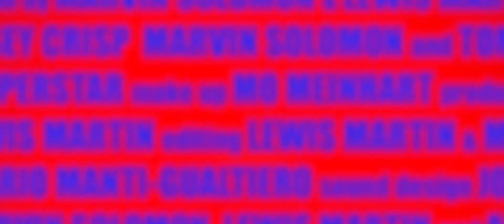Just Do You; A Modern Love Story Trailer